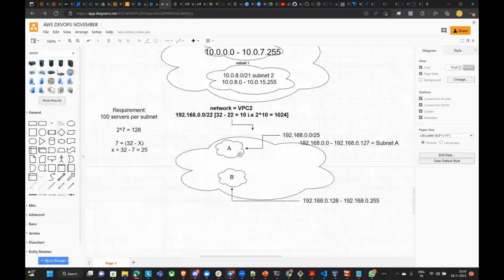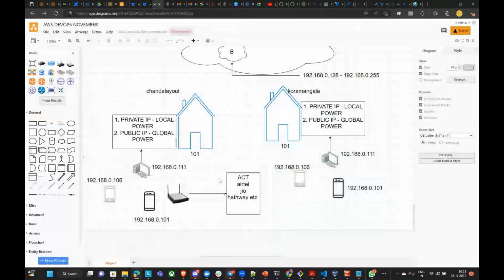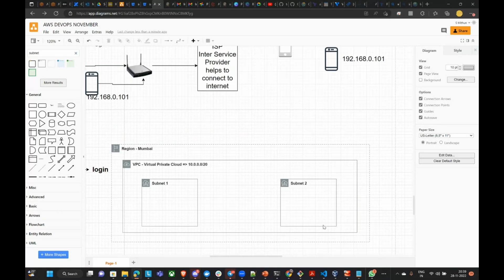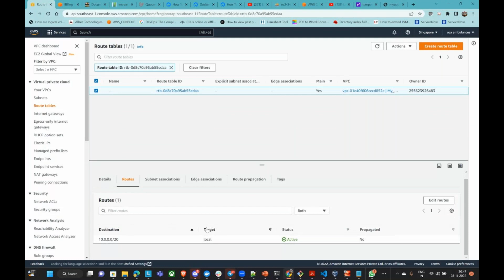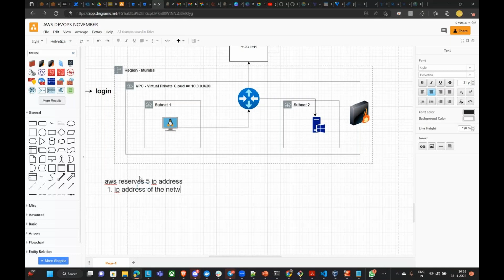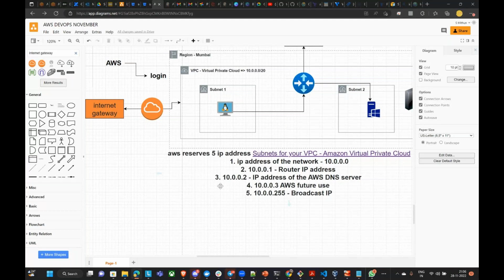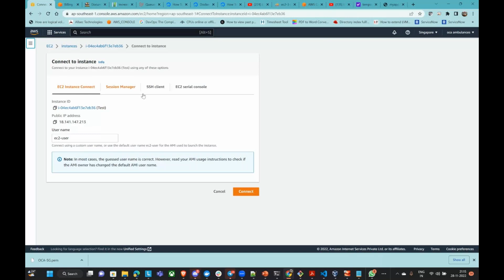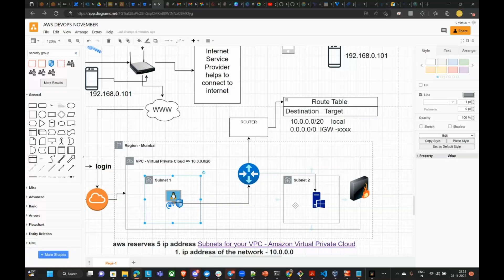VPC & Subnet Creation HandsOn - Day 6